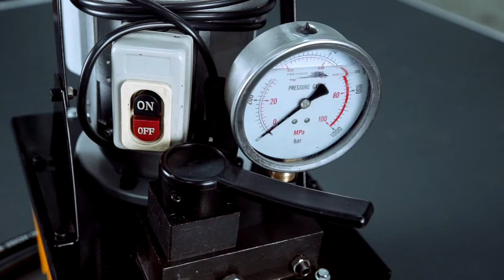Краткий обзор электрогидравлического насоса TOR HHB-630B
Сегодня мы сделаем краткий обзор на электрогидравлический насос TOR HHB-630B. Коротко о самом главном. На вам просмотр понадобится меньше минуты.

Модернизированная модель HHB-630B, предназначена для оборудования двустороннего действия.

Данный насос способен освободить оператора от лишних манипуляций и физических работ, с помощью электродвигателя происходит нагнетание масла в силовой цилиндр. Мощный двигатель и высокая производительность обеспечивают возможность применения оборудования для выполнения подъемно-транспортных операций. Модель работает от однофазной сети напряжением 220 В.

Найти актуальную стоимость насоса HHB-630B и его технические характеристики можно в нашем интернет-магазине

Показатель цены будет зависеть от мощности двигателя, объёма масляного цилиндра и пропускной способности насоса.

Собственная небольшая насосная станция решит множество задач на складе, стройке или в мастерской.

Более подробно о представленном насосе, мы расскажем в обзорном видеоролике, который выйдет на нашем канале во вторник. И если вам интересно поближе познакомится со всеми преимуществами насоса HHB-630B, обязательно возвращайтесь к нам на канал и смотрите обзор на данный насос.